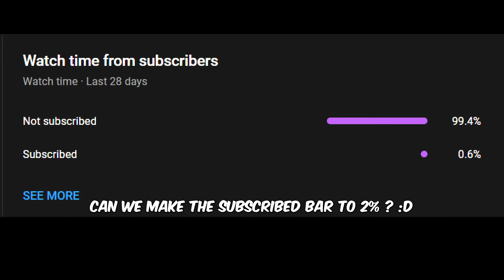Sikezz SHARES 1ST time playing RANKED with tsm imperialhal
please support nocturnal, sikezz and imperialhal here:
Credit:

 verhulst
 apex legends
 verhulst vantage
 ゲーム実況